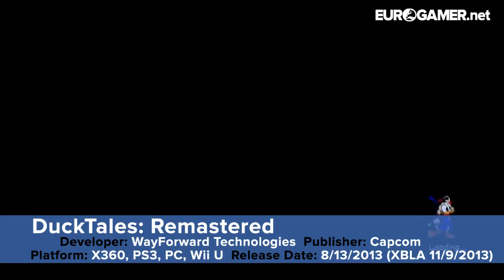DuckTales Remastered - Let's Play LIVE - Eurogamer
LIVE AT 5PM BST!

Join Ian as he pogos his way through a few level of Ducktales Remastered the HD remake from Capcom, and MAYBE win yourself a copy of the game. Ian has 1 x PSN code, 1 x Wii U code and 1 x Steam code to give away to three lucky live stream viewers!